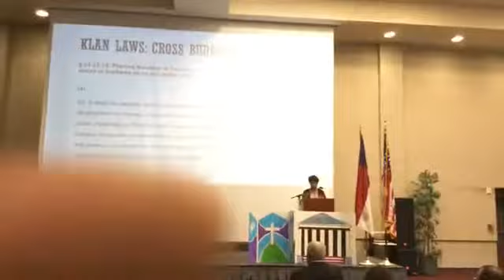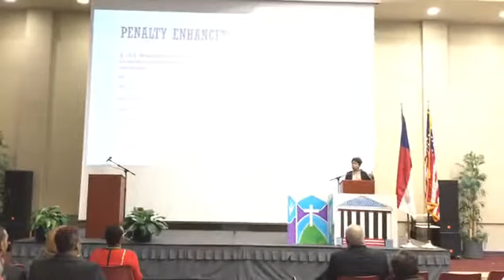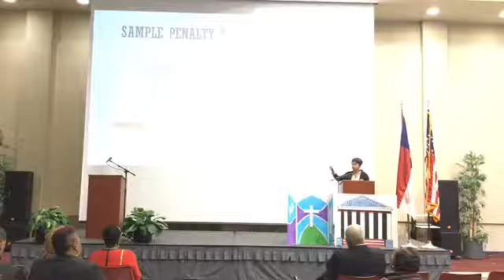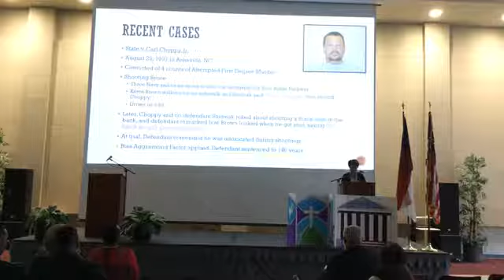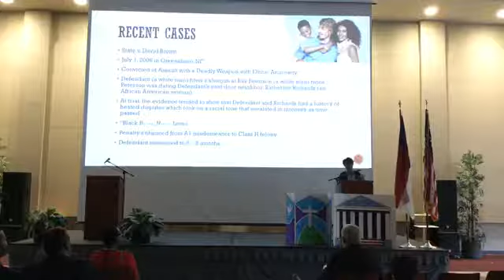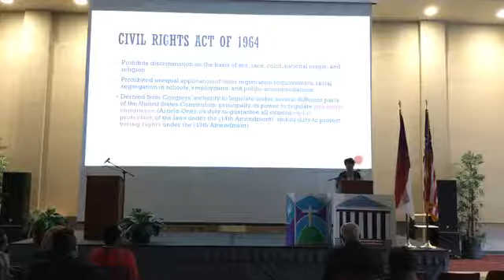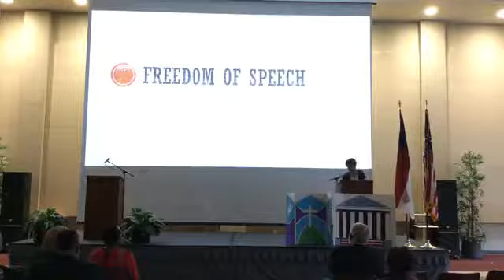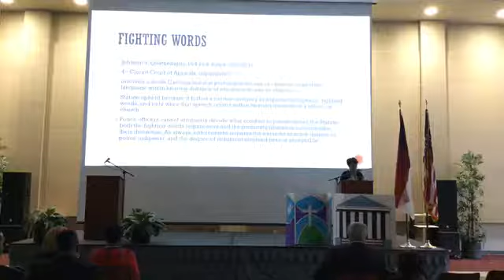A Christian Response to Hate | 02-18-18 | Social Justice Ministry (SJM) Friendship Charlotte | E1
Watch A CHRISTIAN RESPONSE to HATE!
Feat: Judge Carla Archie and Dr. Clifford A. Jones, Sr.
February 18, 2018 | 3p-5p
Friendship Missionary Baptist Church

GET CONNECTED with FMBC

FriendshipCharlotte.org

FaceBook.com/FMBCNC

Be Blessed!
Help start the conversation! Use our new hashtags when you talk about friendship!

Dr Clifford A Jones Sr Friendship Missionary Baptist Church Charlotte NC